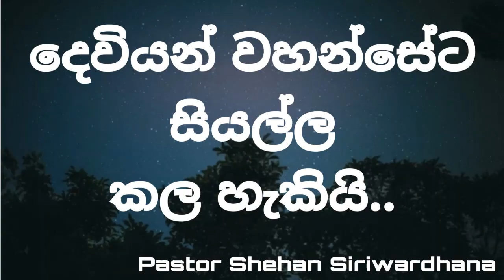God can do anything for you !